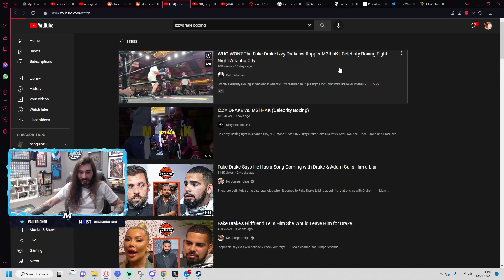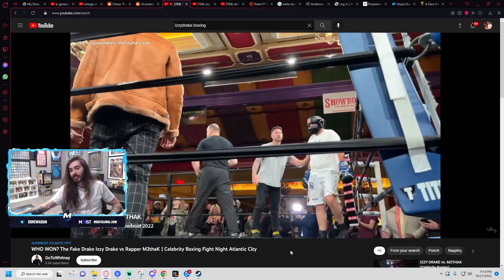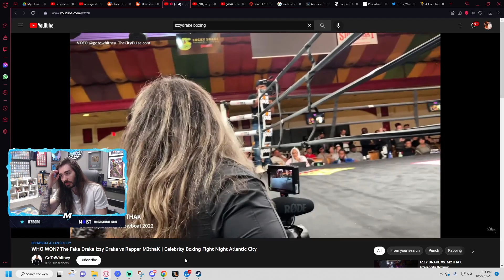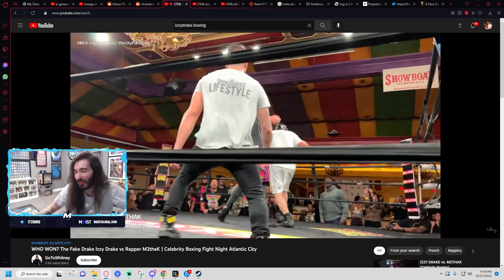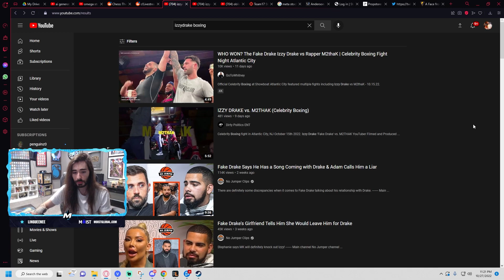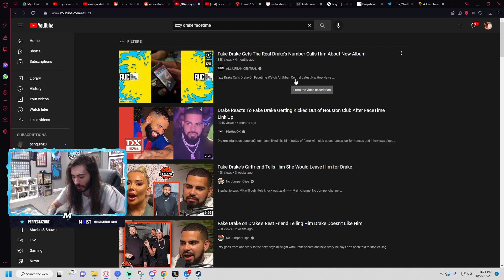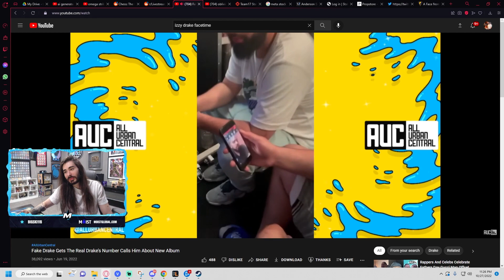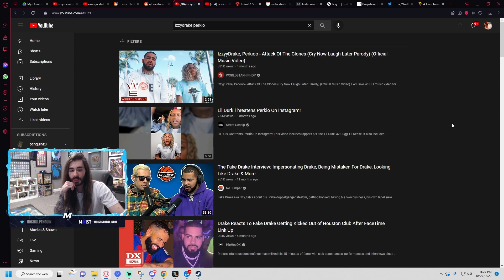Fake Drake Gets A Cease and Desist | MoistCr1tikal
What a goof